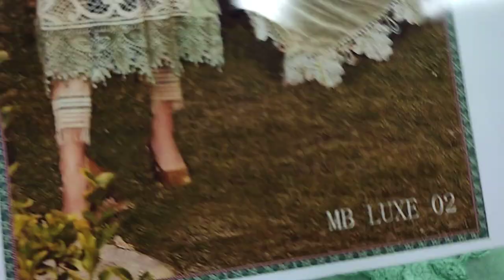The Designers Vs SAQAFAT Design's 2023 || Ladies Fashion Dress RP 4500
SAQAFAT Collection

Experience